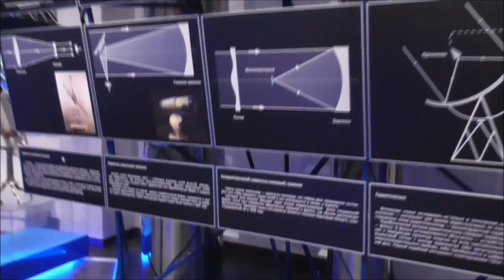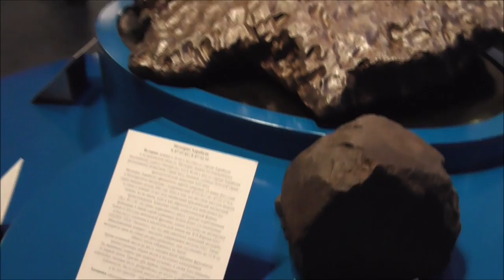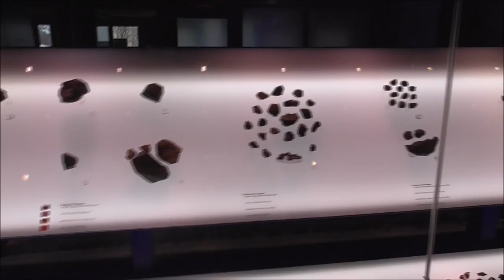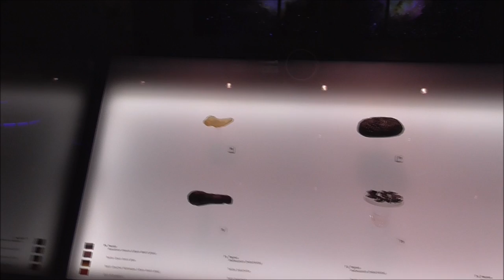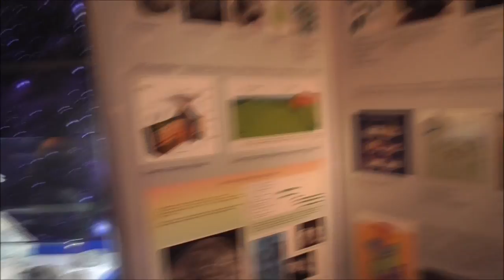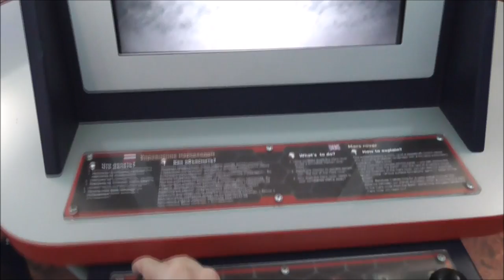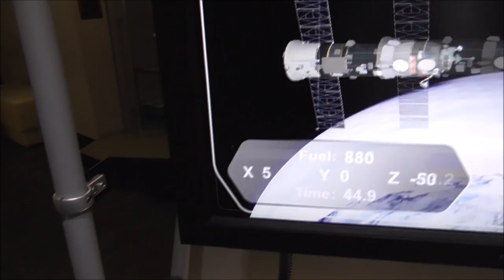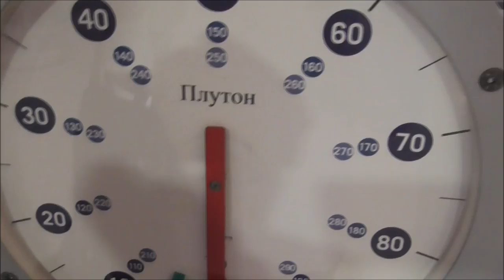Денис TV - Московский Планетарий/Мой обзор/НЕБО/ЗВЕЗДЫ/КОСМОС/МЕТЕОРИТЫ/ДЕНИС TV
Композиция "Is That You or Are You You" принадлежит исполнителю Chris Zabriskie.